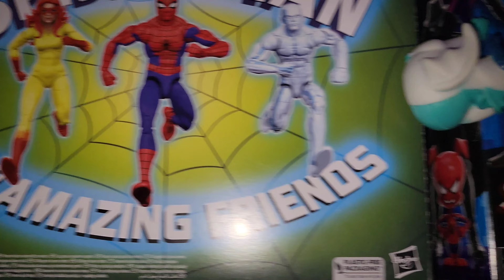Visit my page for more Collectibles